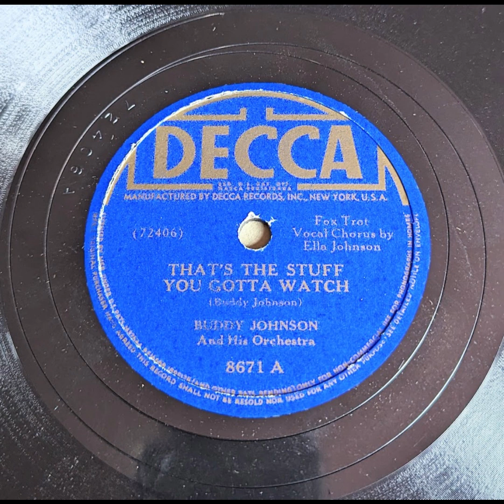Buddy Johnson & His Orchestra with Ella Johnson - That's the Stuff You Gotta Watch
Swing, Blues